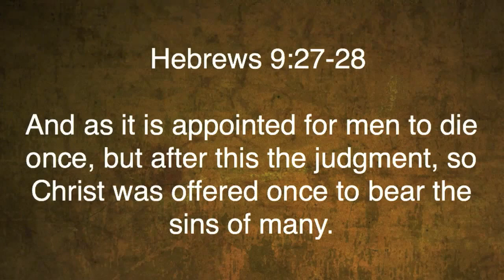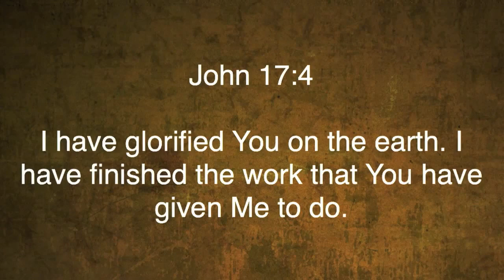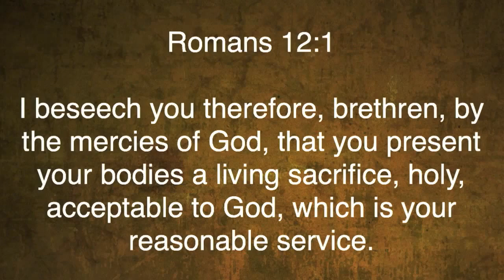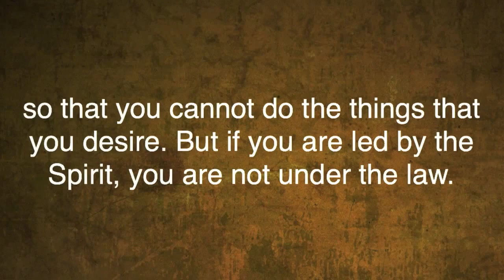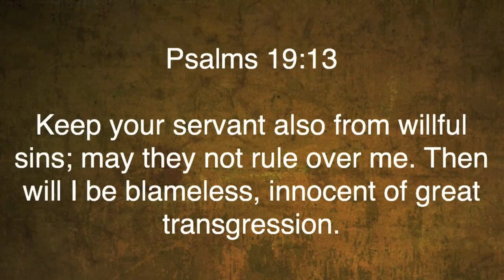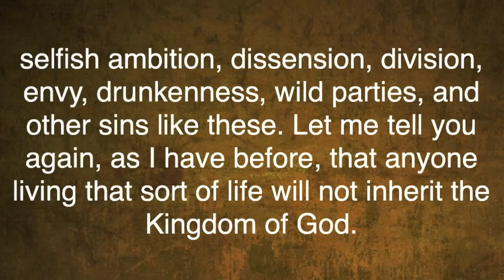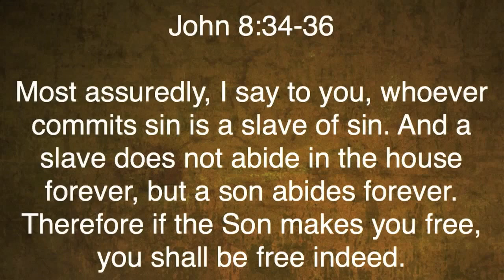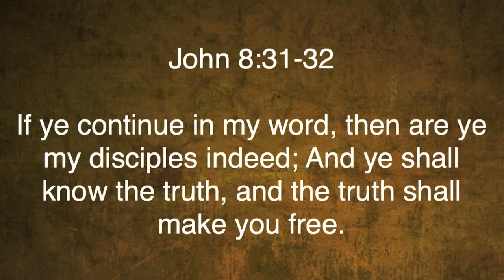Romans 6:15-23 | Set Free From Bondage